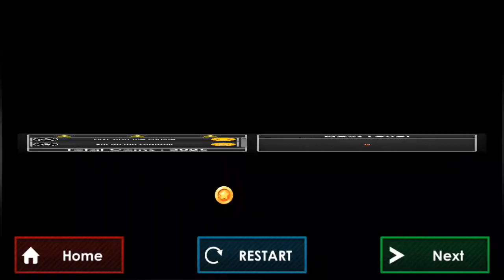Most Realistic Car Driving Parking Simulator - Gameplay Android